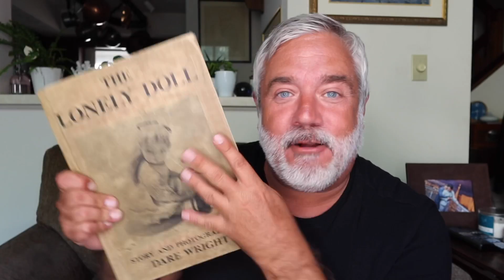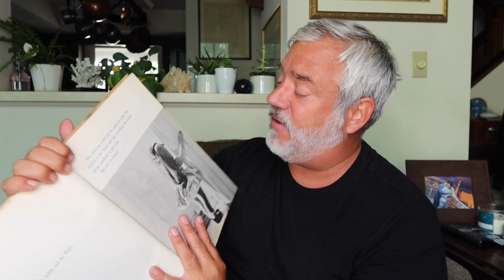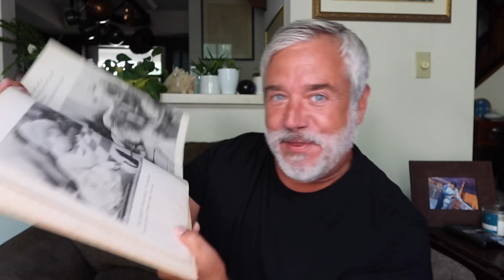I WATCHED JEFFREE STAR'S VIDEO SO YOU DON'T HAVE TO!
My husbands Tik Tok: @alexjparedes7

*Everything in my video is just my opinion about public figures and customer service issues, based on information found publicly on the internet.  Please do not send anyone discussed in my videos or in the comment sections any negativity.  Let's have an open discussion and keep it classy!

Many people are telling me they are unknowingly being unsubscribed to my channels. Thanks!

Peter Monn
Indianapolis, Indiana
46250